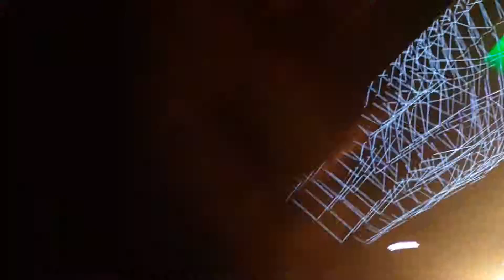สุขาอยู่หนใด+เหมือน+ถามจันทร์ 25hours at Chang Music Connection ลุมพินีสแควร์ 090459